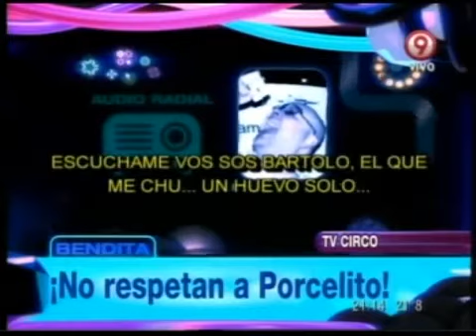Bendita - No respetan a Porcelito